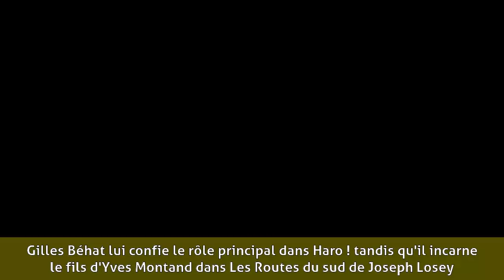Laurent Malet - Biographie